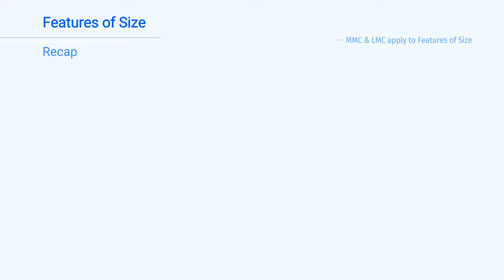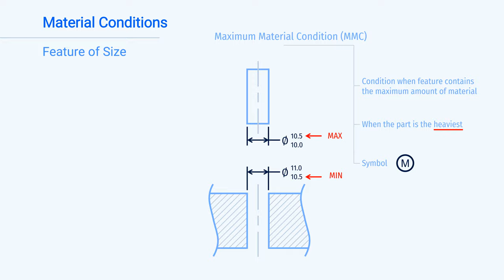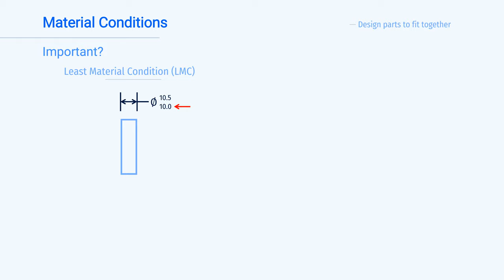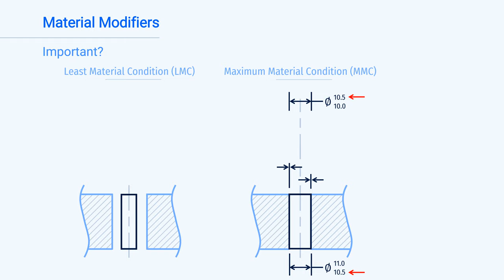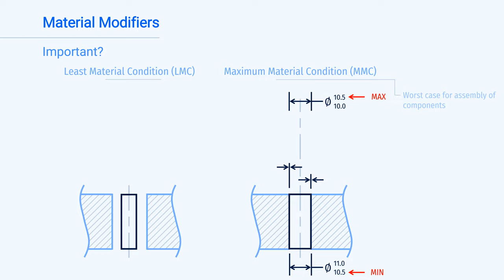MMC LMC and RFS - GD&T Course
GD&T Course - MMC, LMC and RFS explained with examples and animations. Explain what these terms mean, why they are important and how to apply them.

MMC, LMC and RFS apply to Features of Size, watch my video to explain what is and is not a Feature of Size